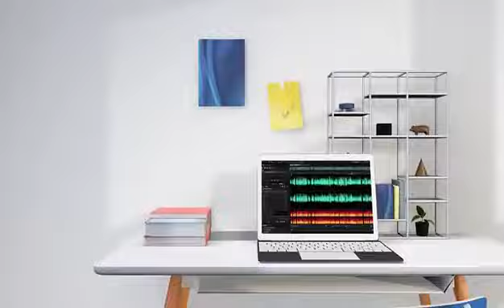USB Podcast Condenser Microphone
USB Podcast Condenser Microphone 192kHZ24bit Professional PC Streaming Cardioid Microphone Kit for Y